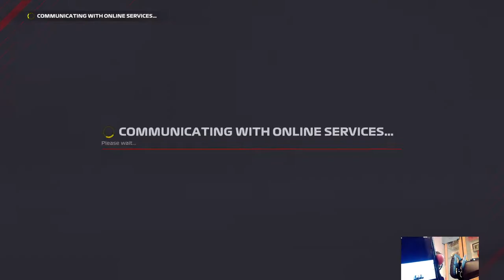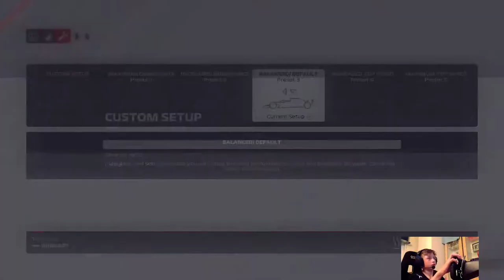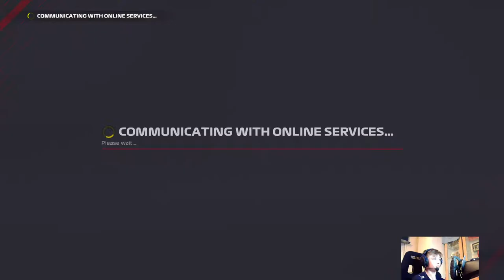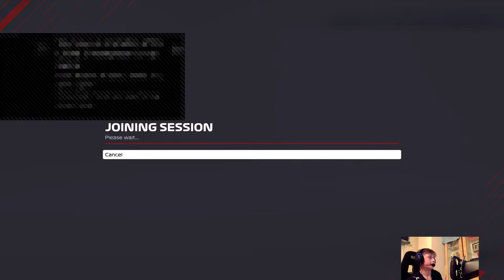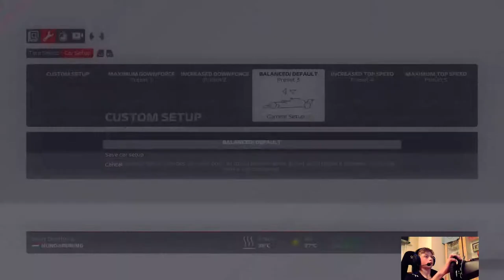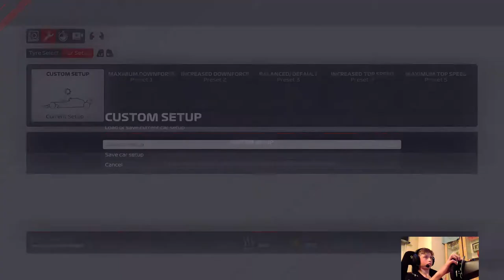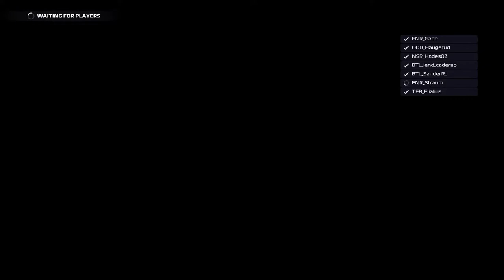F1 2021 TEAM NORWAY RACING LEAGUE PRE SEASON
Hei velkommen til denne kanalen. I denne kanalen vil de være mest gaming og hvilket type gaming da?Jo nemlig Formula 1. Jeg kommer til å  streame når jeg kjører i en liga som heter TEAM NORWAY RACING LEAGUE. Og jeg er med i ett lag som heter BTL.
Følg meg